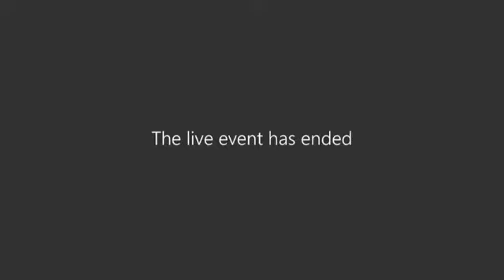DVLA Choir with Blood Bikes Wales, do they know it's Christmas?